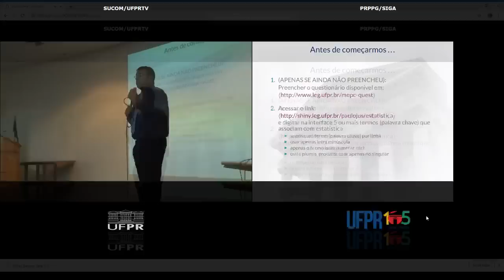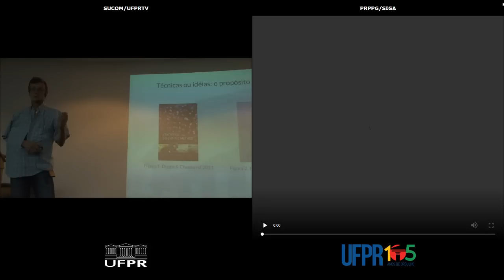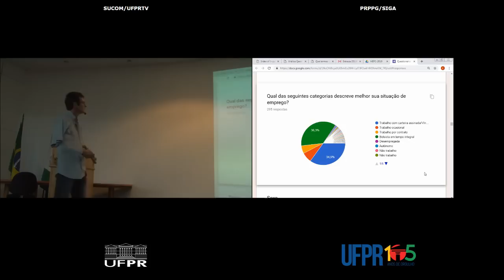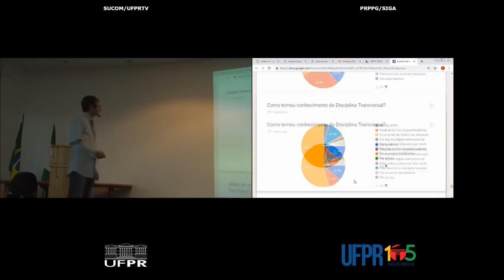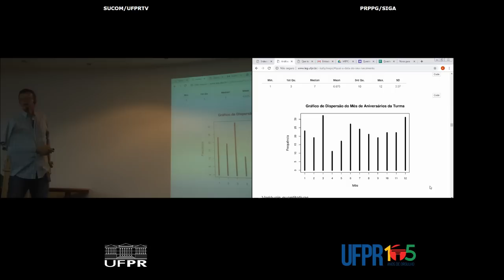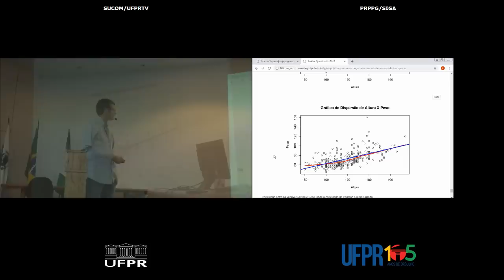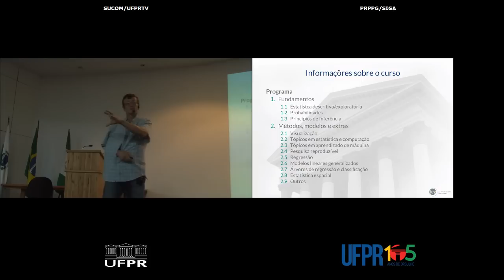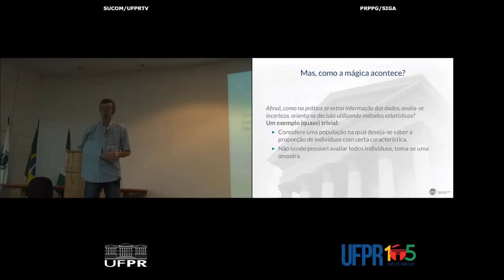Aula 1 - 13/03/2019 - Métodos Estatísticos em Pesquisa Científica PRPPG 7002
Disciplinas Transversais - UFPRTV - PRPPG

Professor: Paulo Justiniano Ribeiro Junior

- Introdução à disciplina
- Uso de estatística em áreas distintas do conhecimento